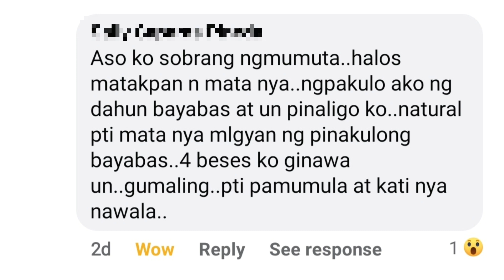GAWIN ITO SA ASONG NAGMUMUTA ANG MATA..100%NATURAL AT MABISA.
Problema sa Pagmumuta ng mata ng aso..gawin agad ang remedy na ito.#kadogsremedies